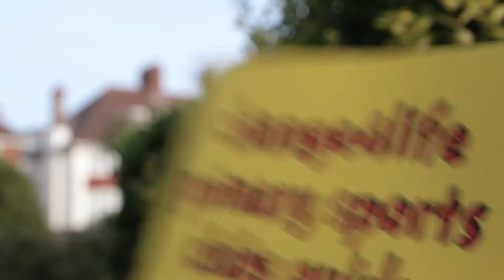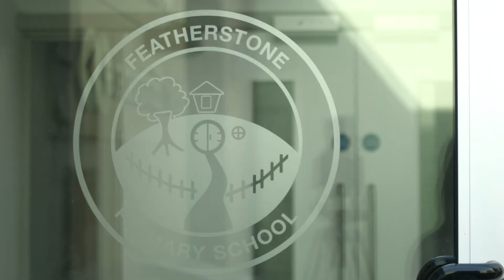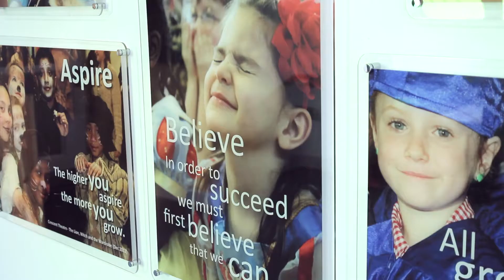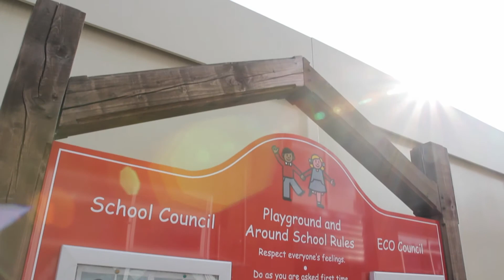Change4Life - School Case Study film - Featherstone Primary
Featherstone Primary School were successful in winning the National Change4Life 'Club of the Year' award at the 2014 National SGO summit. It is a fantastic recognition of how successful the club has been, and this is acknowledged by the Kingsbury School Sport Partnership.

This video is a case study which has been shared with every school in England as an example of best practice. Please use this as a great advocacy tool with your head teachers and senior leaders to get support for your own Change4Life clubs in your schools.